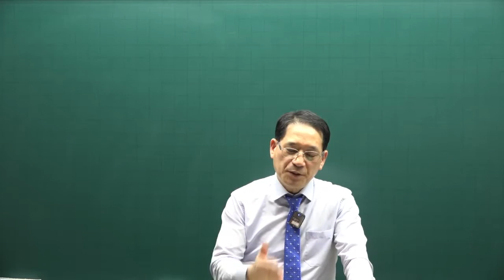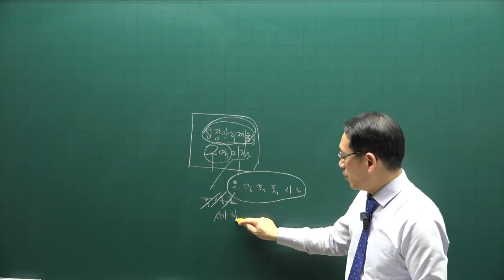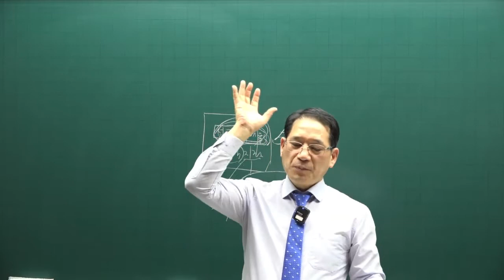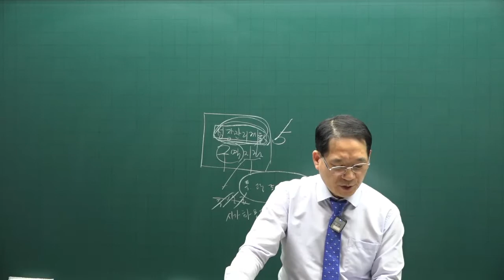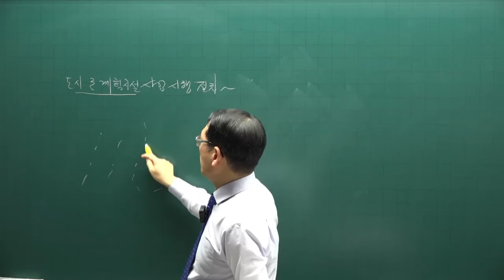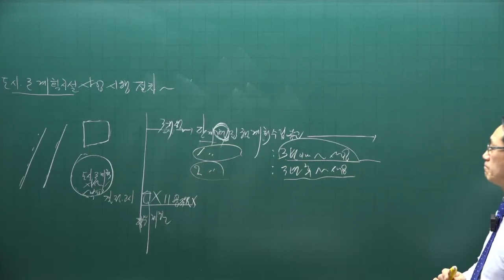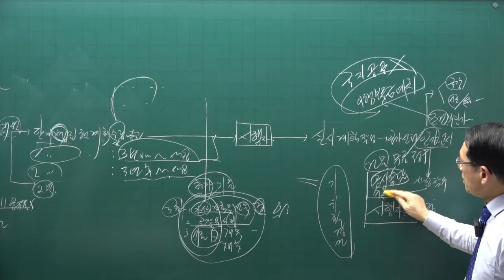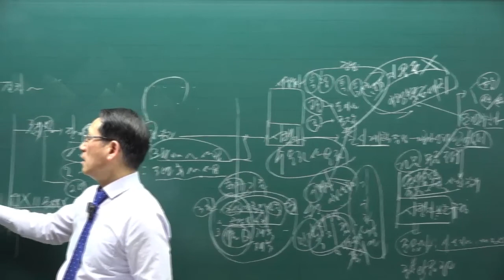[공전무] 제 33회 공인중개사 공법 이론특강 6강